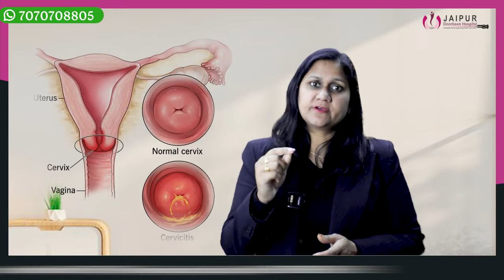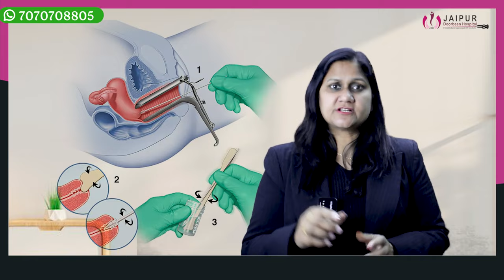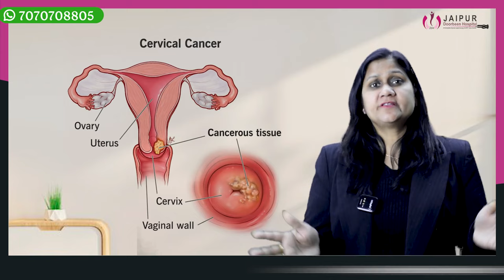Periods Bleeding सामान्य और असामान्य लक्षण क्या हैं? | Kya Periods ma bleeding normal ya abnormal ha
क्या माहवारी के दौरान मस्सों का बहना सामान्य है? यह वीडियो आपके लिए है अगर आप जानना चाहते हैं कि आपका माहवारी बहना सामान्य है या किसी अन्य समस्या का संकेत है। विशेषज्ञ डॉ. सुशीला सैनी रोगी के लक्षण, कारण और प्रबंधन के बारे में चर्चा की है। अधिक जानकारी के लिए वीडियो देखें।